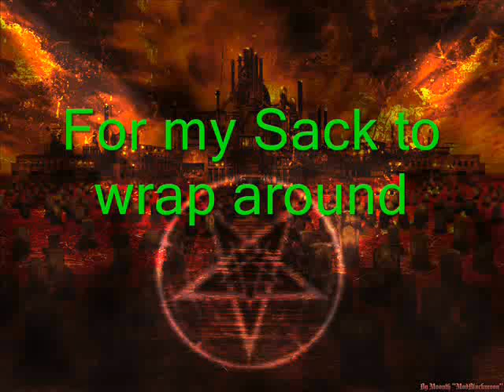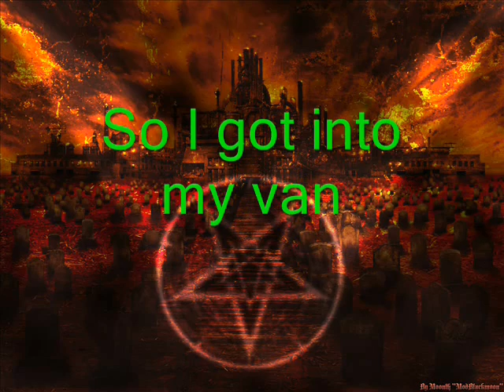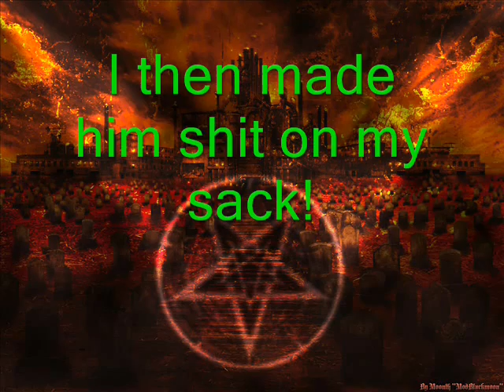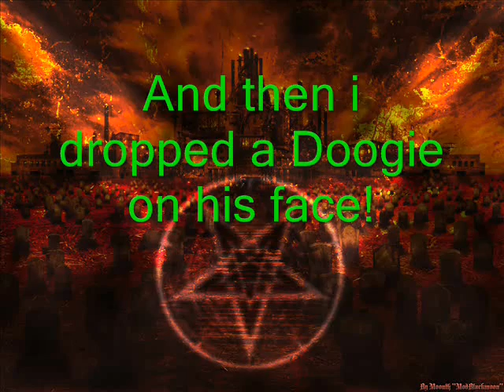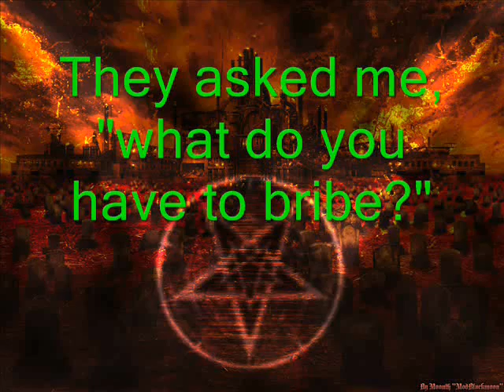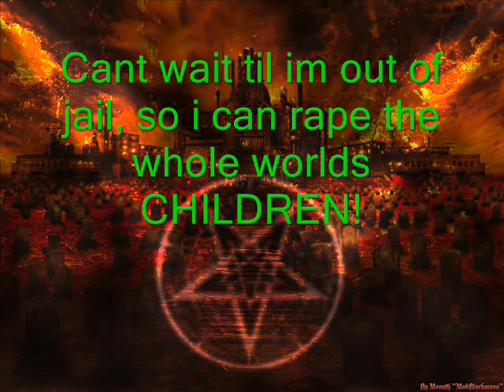I Smelly Poopy T-Bag Rape your Kids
3rd Song of our first album:Circumcision without Concent